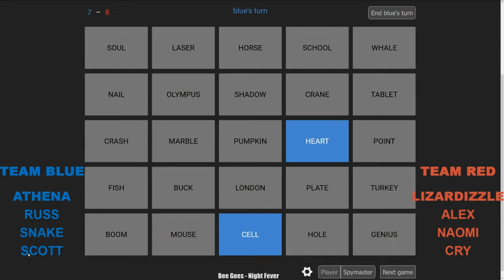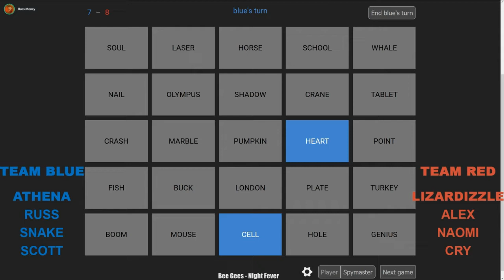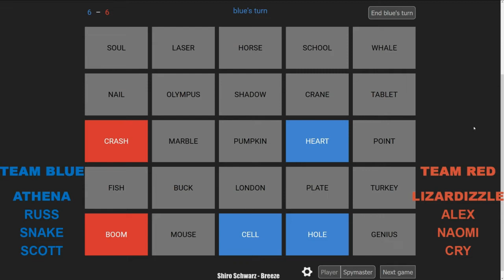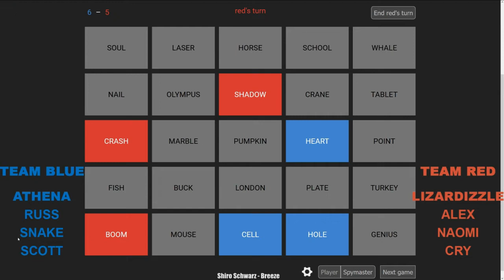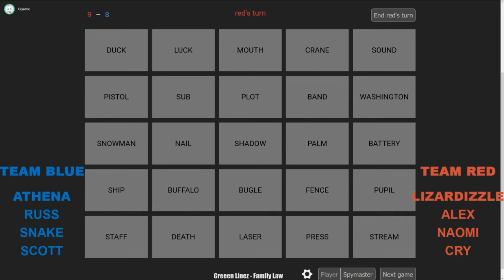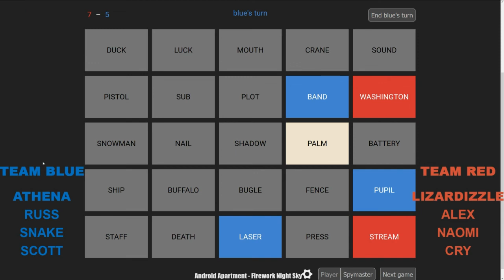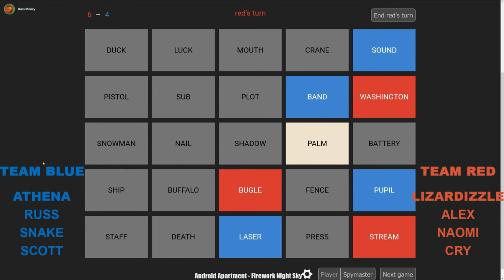LNC 4 u n me [08/24/19] [P14]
Codenames